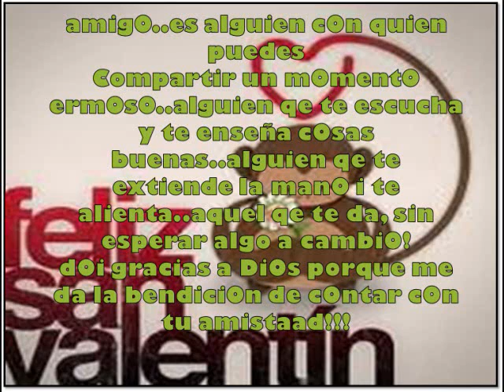Amigo del alma, hermano de corazon (Para Roberto Acuña Q.E.P.D) .wmv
Esta va pa ti hermano con todo el cariño del mundo, mi ultimo gran detalle para ti.